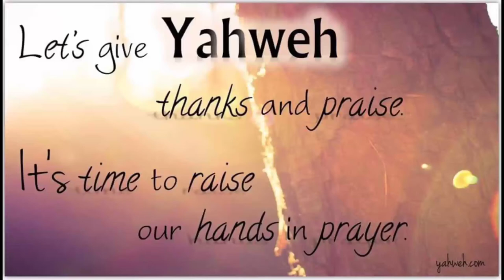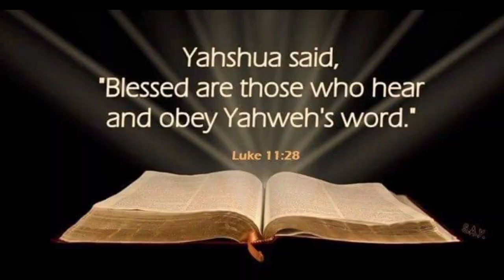Kanimo lamang Oh, Abba YAHWEH🎶🎵| By: Jenegris T. Abarca